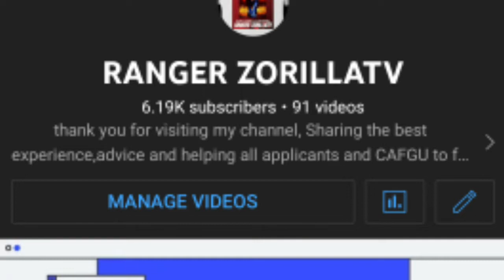Business Patok 2022/ divisoria/Taytay Supplier